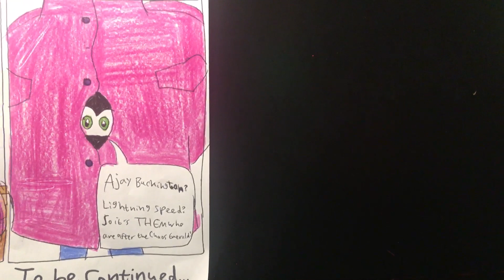Pony-Betting Booty-Dancer (Part 4)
“Christopher Stevenson” watches the equestrian race through a pair of binoculars, and sees the Indian-English jockey Ajay Buckington and his horse Lightning Speed cross the finish line.
During celebration, Tails playfully puppeteers “Christopher” into twerking.

Sonic X belongs to 4Kids and Sega.